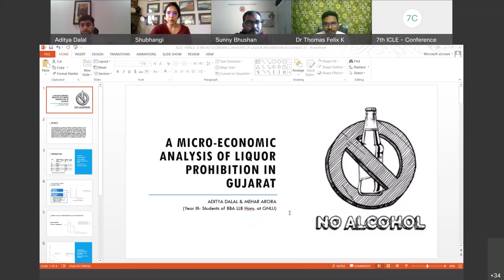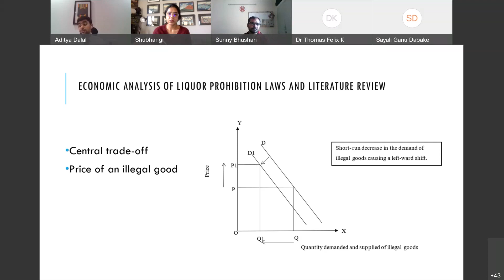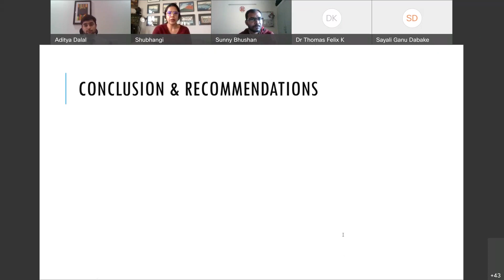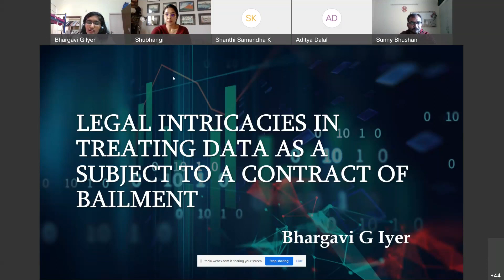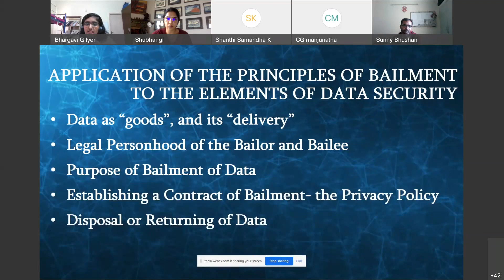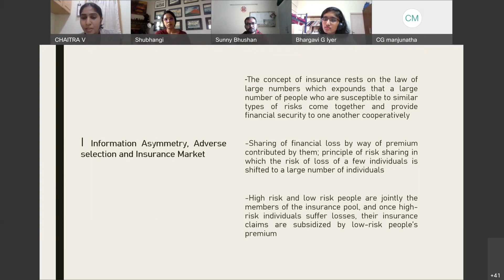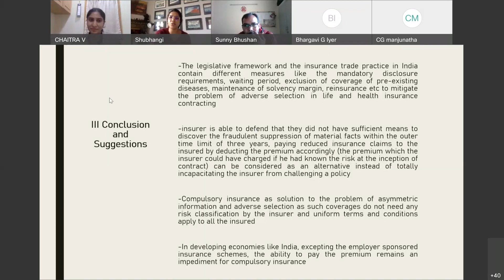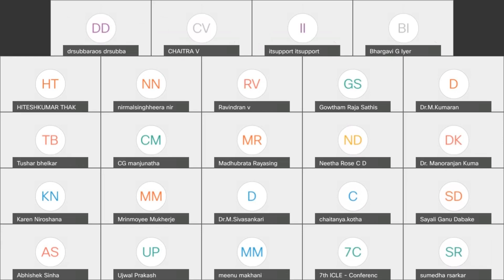ICLE 2021 TECHNICAL SESSION I 25 11 2021 1 45 P M to 3 15 P M